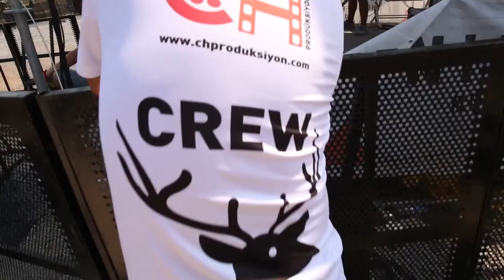CH Produksiyon Nilufer Müzik Festivali 2017